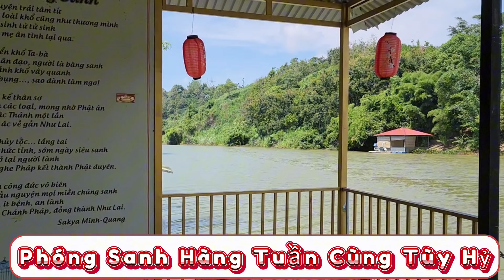Phóng Sanh Đà Lạt Hàng Tuần Cùng Tùy Hỷ Công Đức